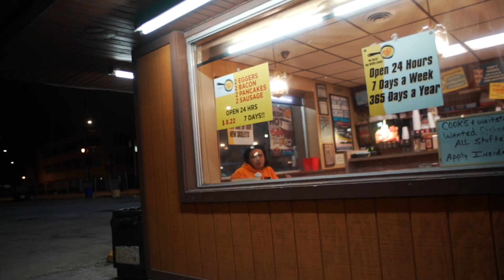Sanato - Movie Rolls (Music Video)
“Movie Rolls” - Sanato

Shot and Directed by Alex Pera